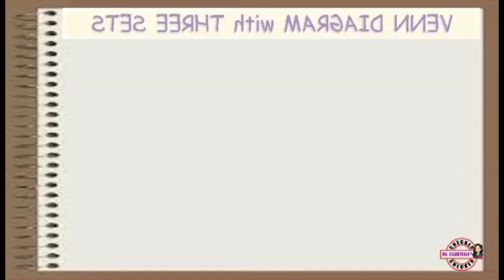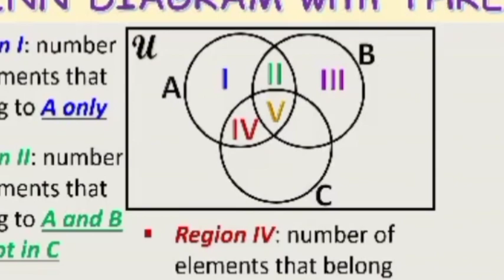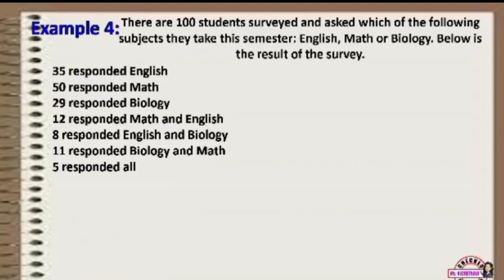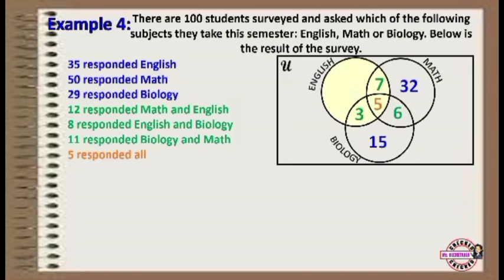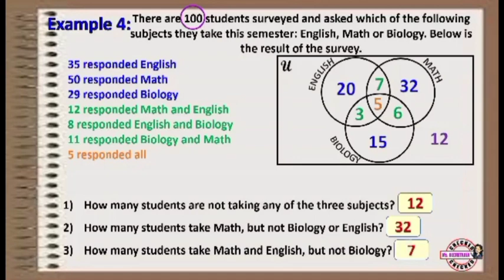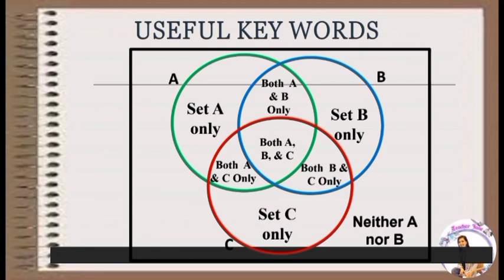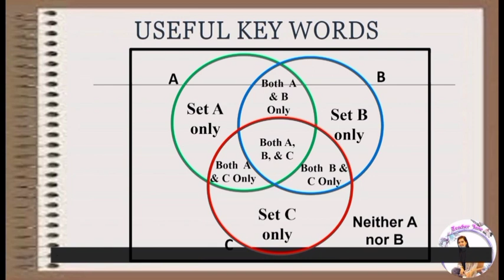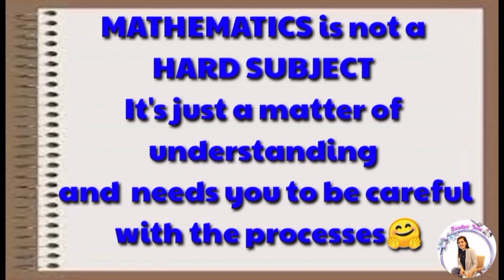SOLVING WORD PROBLEMS INVOLVING 3 SETS|TEACHER JANEELI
How to solve problems involving 3 sets..
How to create a venn diagram showing 3 sets

how to illustrate venn diagram given 3 sets
SOLVE PROBLEMS WITH 3 SETS
ILLUSTRATE VENN DIAGRAM WITH 3 SETS

VENN DIAGRAM
PROBLEMS INVOLVING 3 SETS

credits to Ms. Jocelyn Secretaria for sharing her video presentation ofvthe lesson..

KEEPSAFE